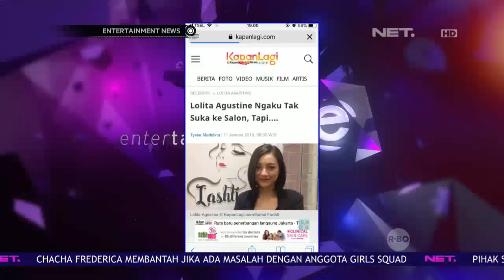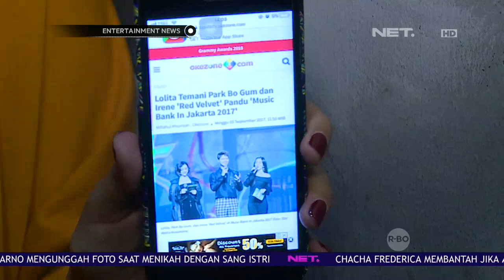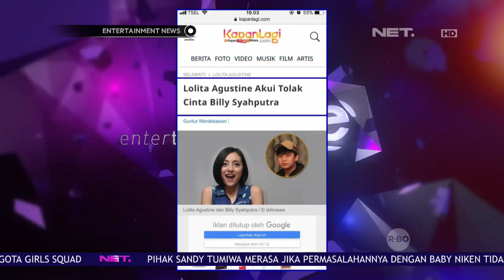News About Me : Lolita Agustine